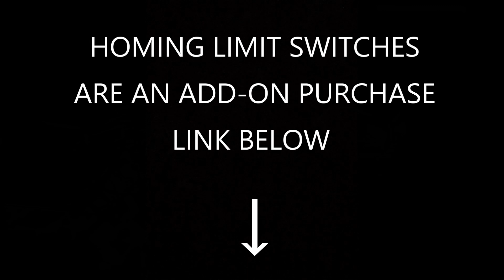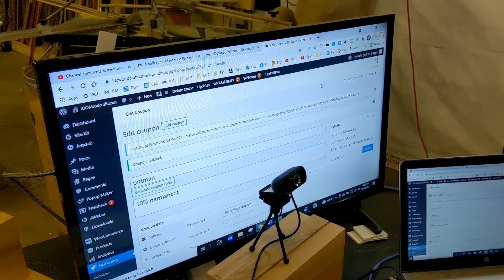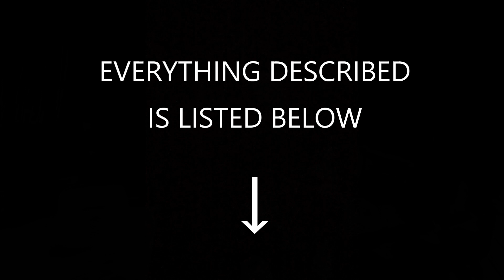Table Build For Longmill CNC 30x30 Router by Sienci Lads - Garrett Fromme [CBC]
This video tutorial is about the Longmill 30x30 CNC router table build construction by Sienci Labs, with the CNC router dimensions. You will see how to build a simple CNC router table. CBC router tables need to be sturdy to avoid wobble of the machine. This DIY CBC router table build is good for any CNC route, hobby desktop and benchtop.

The long mill CNC router needs to mount on a table at least 44"x44". That is the footprint of the Longmill 30x30 CNC router.

→ Minimum table size needed for table top: 48x48 inches
→ Table height: 31 to 32 inches (not recommended to exceed 32")
→ Can you mount the Long mill control box on the side or under the machine: Yes
LINKS TO ITEMS DISCUSSED IN THIS VIDEO

ACCESSORY ITEMS
• Dust collection hose (20')

LAPTOP RECOMMENDATIONS FOR YOUR CNC ROUTER
• Monitor for laptop
ROUTER BITS FOR CNC ROUTERS
IDC Woodcraft Mobile App (FREE)
OTHER ‘MUST HAVES’ FOR CNC ROUTERS